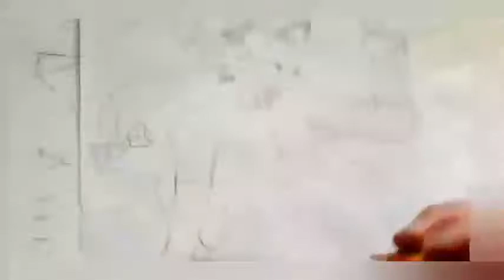Mira como dibujé a UZAKI HANA LA WAIFU 2020 XDEIOS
Que simpática!!